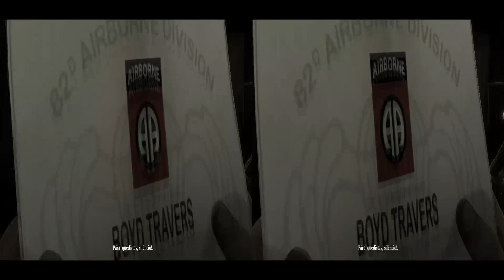3D Medal of Honor Airborne GamePlay Campaign - The Beginning | 1080p Half-SBS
3D Medal of Honor Airborne - The Beginning | 1080p

- CURTA A PAGINA DO MEU CLAN DE BATTEFIELD 4 - PC

SETUP PC:

-Motherboard:Gigabyte Ultra Durable™ 4 Z77X-UD5H 3D Power and 3D Power Bios
-Mouse e Teclado: CoolerMaster Kit Teclado e Mouse 3500DPI Gamer - Octane com LED 7 cores
-Plataforma: Windows 10-64 bits
-Headset: A4 Tech Headset Preto E Laranja HS-28-3
-Gabinete: Cooler Master 4 Baias Elite 334 Nvidia Edition
-Monitor Secundario: syncMaster P2050 Samsung / Screen Size 20 / Resolution 1600x900
-Monitor primário LED 20EN33 LG 19,5
-Placa de video: AMD Radeon R7 270x